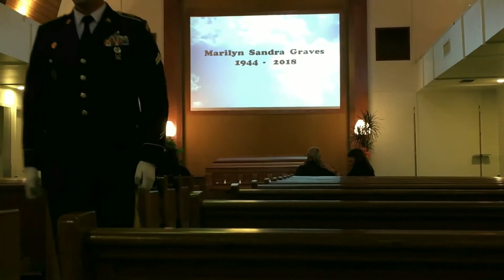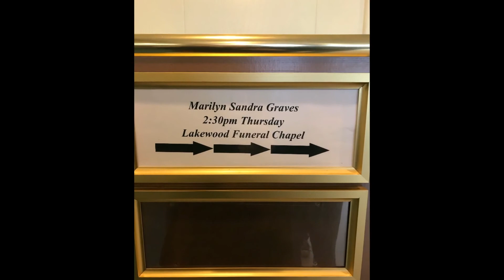Tribute to SFC Marilyn Graves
21-gun salute starts at 4:08

R.I.P you will be missed.